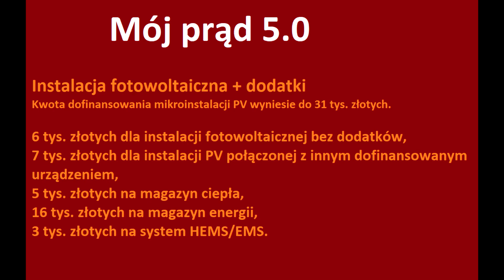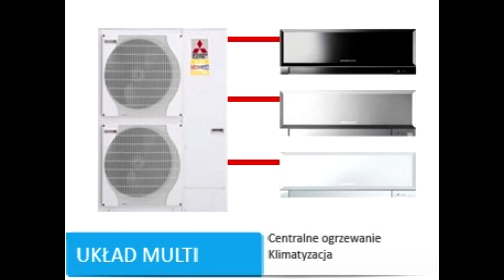Mój prąd 5.0 Ile i na co dotacja. Czy można wziąć dofinansowanie po raz drugi ?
Po załamaniu na rynku fotowoltaiki które nastąpiło po zmianie zasad rozliczania wyprodukowanej energii z systemu ilościowego na kwotowy, niemal dokładnie po roku mamy ożywienie w branży PV. Jednym z powodów wzrostu zainteresowania fotowoltaiką, magazynami energii i pompami ciepła jest nowy program Mój prąd 5.0 W zeszłym roku mieliśmy boom na pompy ciepła które były montowane najczęściej przez osoby które wcześniej zamontowały vinstalacje fotowoltaiczne. W dłuższej perspektywie nie ma tańszego sposobu ogrzewania domów, oraz energii na potrzeby bytowe. Zauważyło to i docenia to coraz więcej osób, dlatego czeka nas solidne przyśpieszenie w przyłączanych mocach z PV jak i utrzymanie wysokiego tempa montażu pomp ciepła. Za chwile dowiemy kto może uzyskać 58 tys. zł dotacji i na jakie urządzenia i czy można skorzystać z dotacji Mój prąd po raz drugi.

🔥🔥Pompa ciepła po 3 latach, pobór prądu i porównanie kosztów do kotła węglowego. Ustawienia pod PV
🔥🔥Pompa ciepła i kocioł na miał. Porównanie kosztów po 3 sezonach. Jak tanio ogrzać dom. Nowe dotacje
🔥🔥Tych kotłów i opału nie będzie można używać.  Uchwały antysmogowe i Fit for 55. Opłata za emisję CO2
🔥🔥Fotowoltaika na dachu czy na gruncie? Porównanie uzysku z kWp. Wady i zalety. Zmiana rozliczeń 2022r
🔥🔥Prawdziwe koszty po 2 sezonach z pompą ciepła. Porównanie do kotła na miał. Dotacje i nowe zakazy